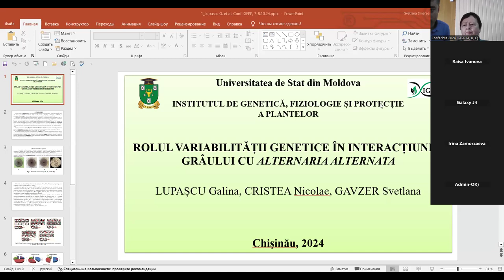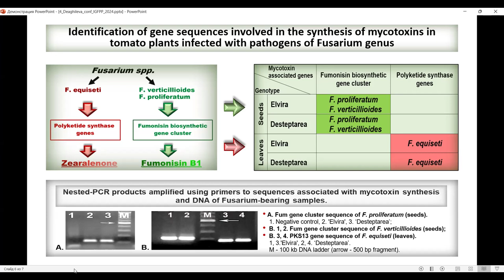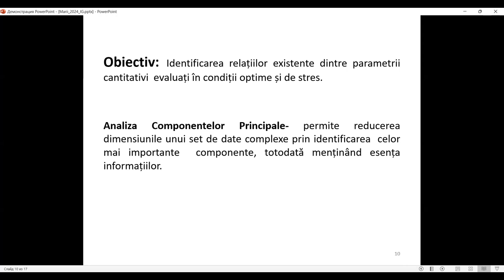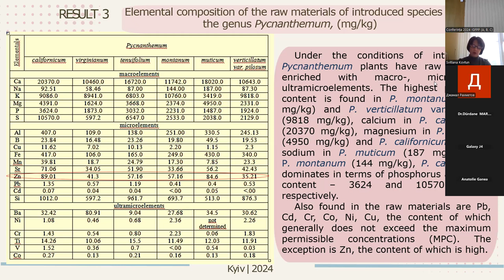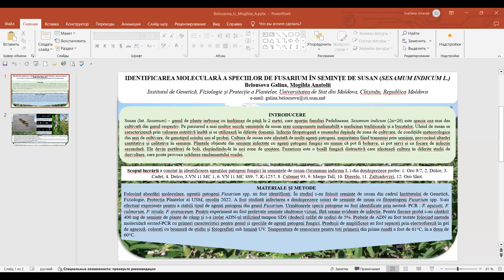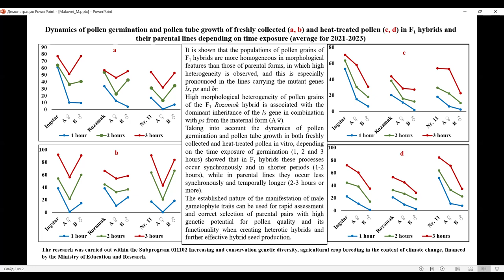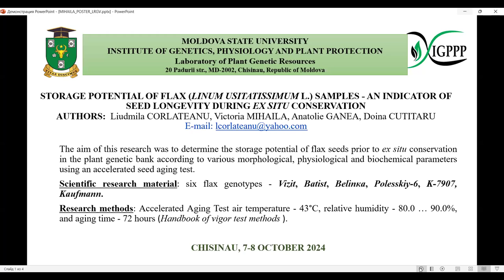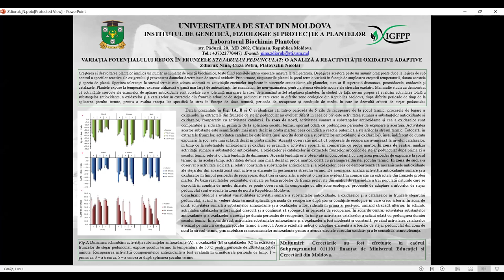08.10.24, 10:00 | Genetica, Fiziologia și ameliorarea Plantelor. Sectiunile A, B, C.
International Scientific Conference “Genetics, Physiology and Plant Breeding” (VIIIth Edition).